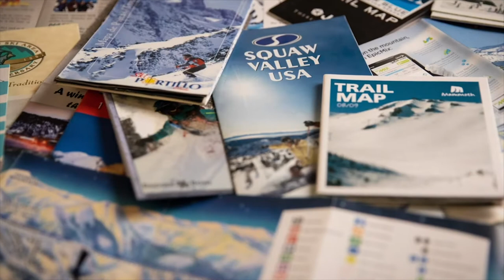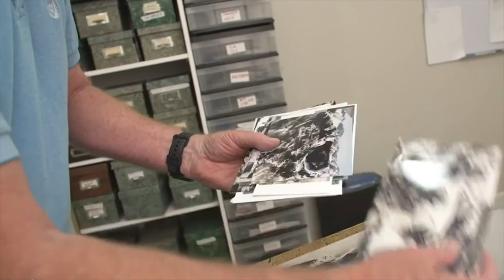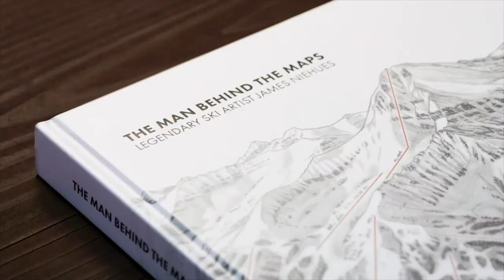James Niehues - 2021 Colorado Snowsports Hall of Fame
For 33 years, Colorado native and iconic ski resort trail map artist James has painted more than 200 stunning trail maps that skiers and snowboarders have used to navigate Colorado and other resorts, worldwide. James began painting at the age of 15 and his trail map artist career began in 1987, with the encouragement of noted trail map artists Bill Brown and Hal Shelton. James’ initial 1987 commissions were with Boreal Pass and Soda Mountain Resorts, followed by his large commissions from Vail and Steamboat in 1988. He is an iconic part of skiing; from the way we use his maps to his signature in the bottom corner. His body of work was recently brought together in his book, “The Man Behind the Maps.”

James' story is truly inspiring.